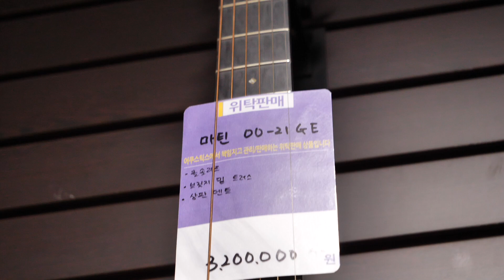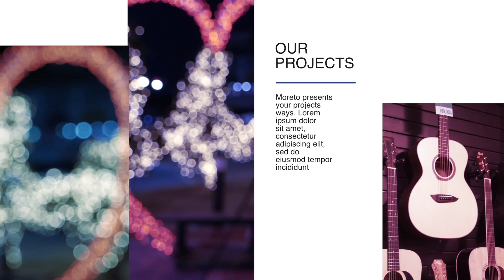합정)통기타이야기 방문기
합정역  바로 앞에 위치한  통기타 이야기에  방문했습니다.